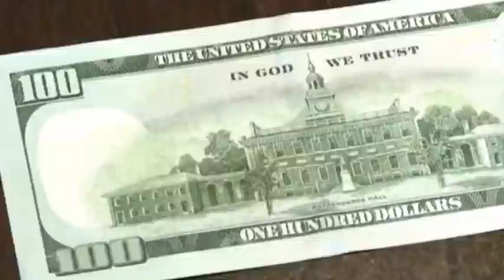नेपाल भारतको उच्च स्तरिय बैठक सम्पन्न भयो के के भएत छलफल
Director: Bibash_Budhathoki
Correspondent: Keshar Rawat
Camera:
Collaborator: Sita Bohora